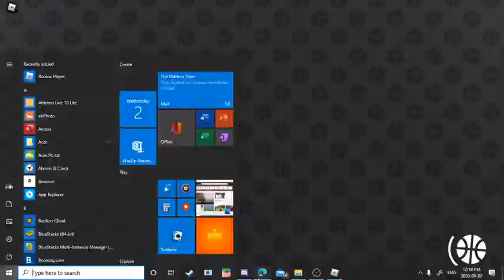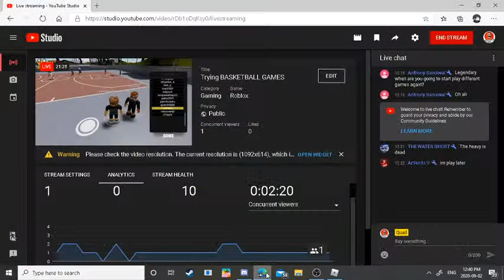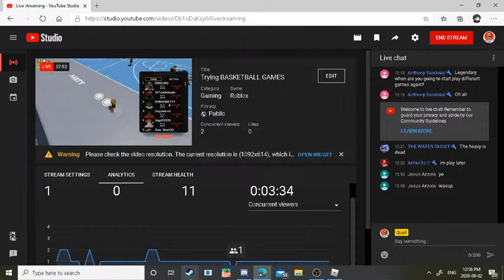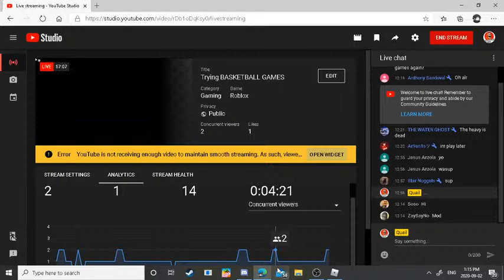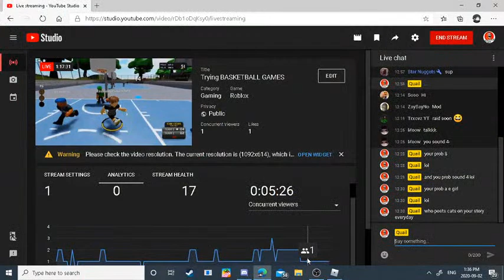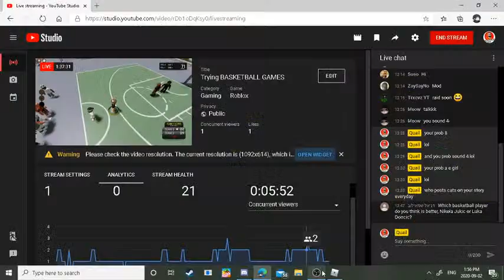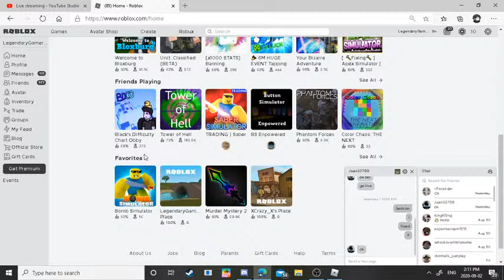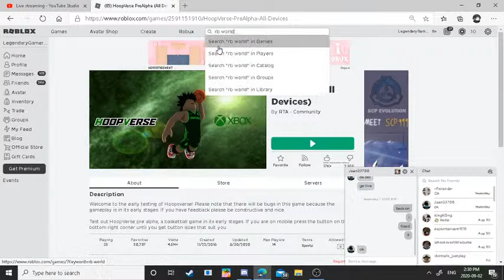Trying BASKETBALL GAMES